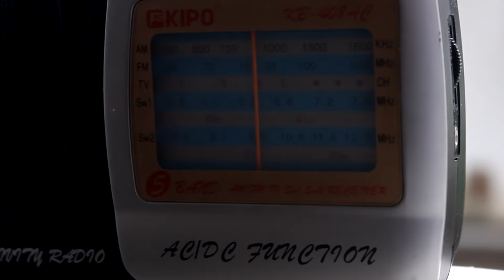Küçələrə su səpmişəm - tar and radio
Clip by Mirzagha Sadikhbeyli
Tar musician: Mubariz Sadikhov
Radio Music: Rashid Behbudov - Kucelere su sepmishem
Place: Lenkoran, Azerbaijan
Date: 11/09/2017

Mirzagha Sadikhbeyli, Lenkoran 2017
Bayleos by Beyli Projects